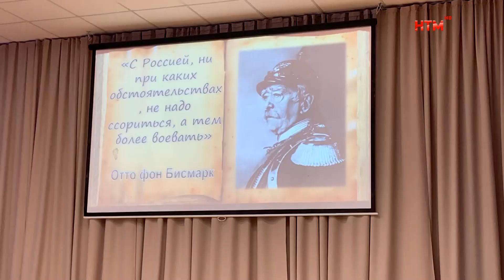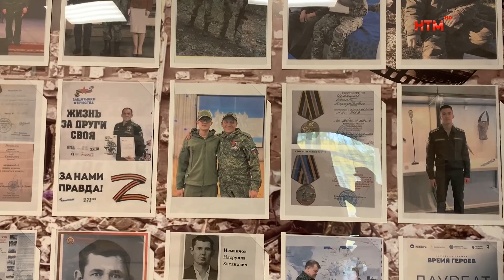В 28 школе прошёл митинг концерт посвящённый героям.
Праздник со слезами на глазах, объединяющий поколения! В преддверии дня Великой Победы в 28 школе Саранска прошёл Митинг—концерт, посвященный Специальной Военной операции и 79-ой годовщине Победы в Великой Отечественной войне. В числе гостей и участников события —  дети Великой Отечественной войны, Ветераны спецоперации, все те, кто стоял на защите родины в разные исторические эпохи.